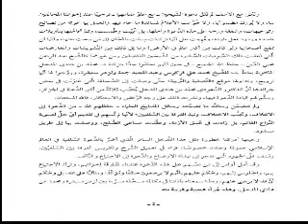communiqué des auteurs de la revue al islah contre ferkous et sniqra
dans cet extrait, il est dit : le docteur (muhammad al madkhali qui a élogé sniqra et ferkous) n' a pas écouté, jusqu' à notre heure-ci, une seule parole de l' autre partie. Nous appelons encore une fois nos frères, qu' Allah les réforme, à revenir de ce qui est provenu d' eux comme nuisance à la da'wa salafiya, sinon nous nous désavouons de ce minhaj (de ferkous et sniqra). Ceux qui ont signé (ce communiqué) : cheikh abd al ghani aoussat, cheikh azzedine ramadani. (ce communiqué a été soutenu par docteur rabi' al madkhali